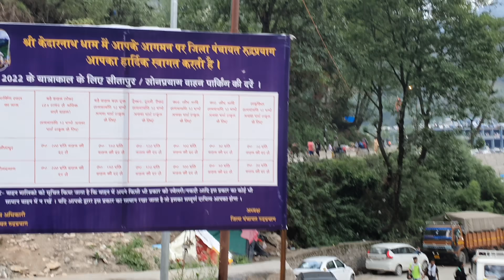Preeti के साथ खूबसूरत सफर पर || Kedarnath Route 2022 || Pahadi Biker || Alok Rana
MUSIC USE IN THIS VIDEO:
1. One Step Closer - Aakash Gandhi

ALSO WATCH THESE VIDEOS:
KEDARNATH YATRA OCTOBER 2019: